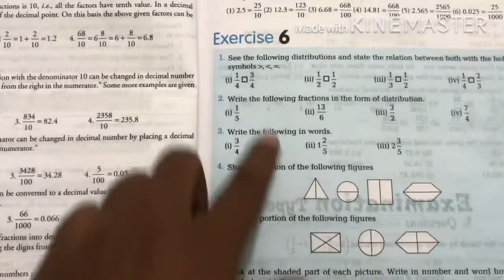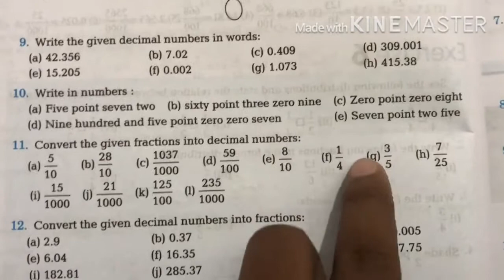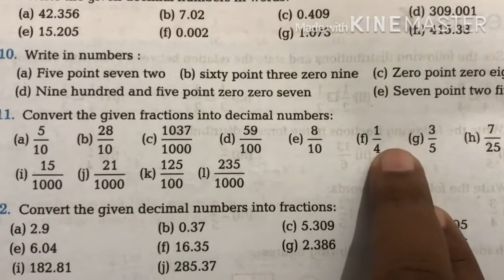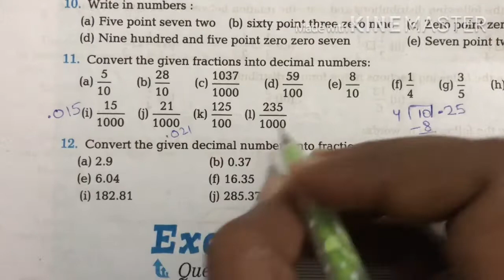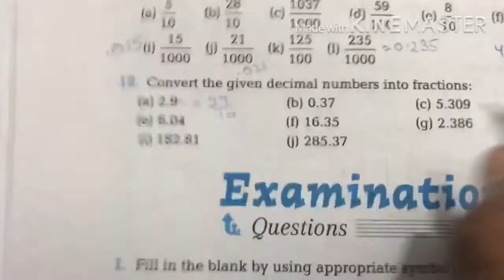Bhudev sir maths class 5th ch 06 question 9 to 12